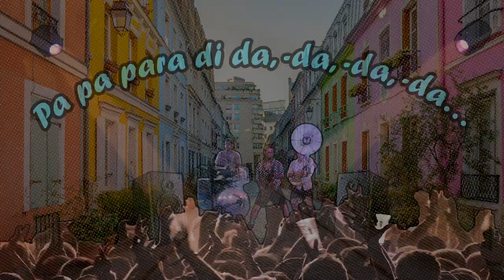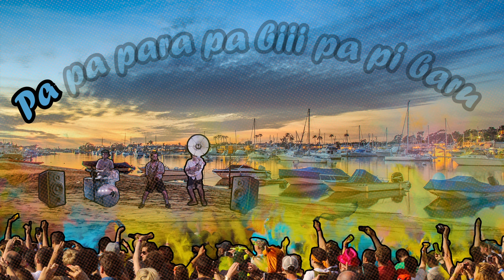Pantaloons - Joe Parsley (Lyric Video)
►Audio◄
Written & composed by: Pantaloons (Luka Belič, Aljaž Markežič, David Nik Lipovac)
Produced by: Pantaloons & Jan Bajc Funa
Recorded by: Alen Fekonja